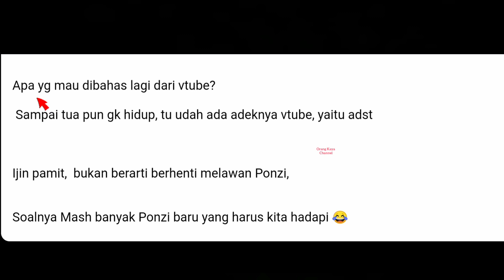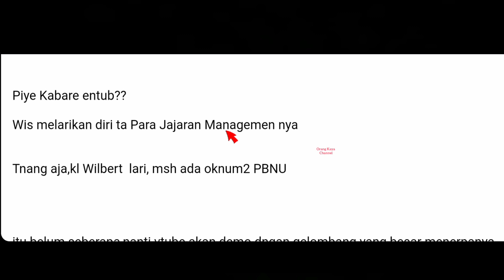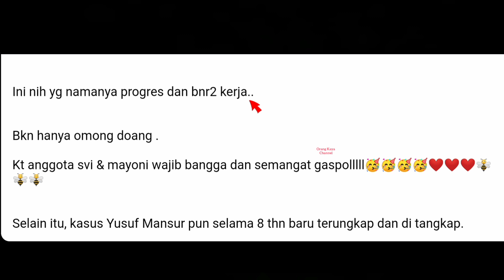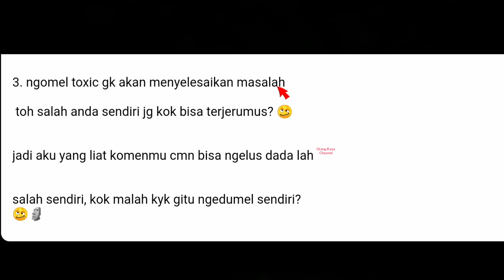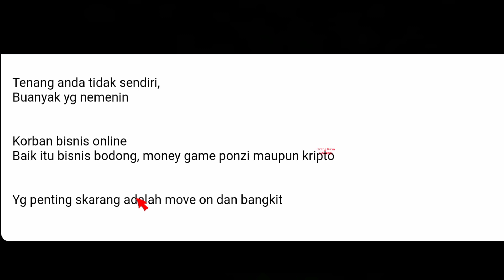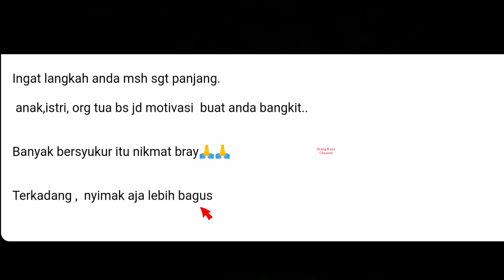UPDATE VTUBE 28 JUNI | GAK USAH DEBAT & RIBUT RIBUT TENTANG HASIL BARESKRIM, TUNGGU AJA DENGAN SABAR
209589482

vtuber id
vtuber live
vtuber toxic
vtuber minecraft
vtuber sub indo
vtuber id
vtuber indo
vtube terkini
orang kaya channel
orang kaya
orangkaya
Vtube on,info valid vtube,vtube on 2022,info vtube 2022,info vtube on terbaru,terbaru info vtube,terbaru info vtube 2022, vtuber,vtube On
vtuber,aplikasi penghasil uang,aplikasi digital, asset digital,vp,view point,vtube indonesia, ecommerce,token,crypto,vp,ft,haters, beneficial ownership,BO,apk,life style